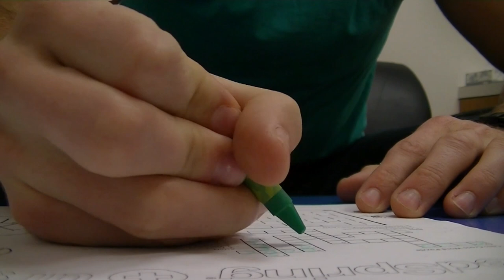Connected - RT Docs Fan Q&A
Want to see the Connected documentary? Join Barbara Dunkelman, Blaine Gibson, and Daniel Fabelo as they answer fan submitted questions and give an inside look at the making of the documentary. About the Documentary: Follow Barbara Dunkelman and Blaine Gibson as they must survive their work, their social lives and the modern world without the comfort of their cell phones. With interviews from Nicholas Carr, author of the New York Times best-seller The Shallows, and behavioral psychologists Dr. Art Markman and Dr. Bob Duke, Connected explores how our brains change with our use of technology and analyze how we sustain and build relationships in the 21st century.